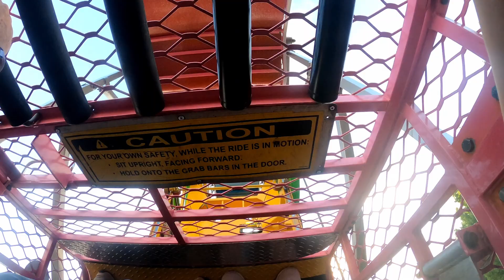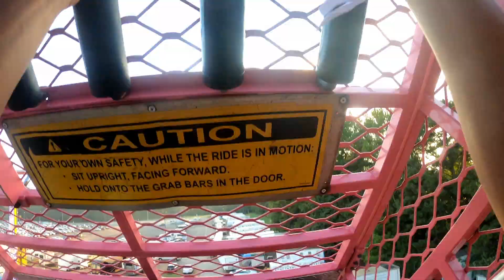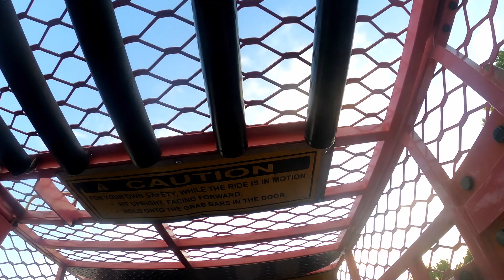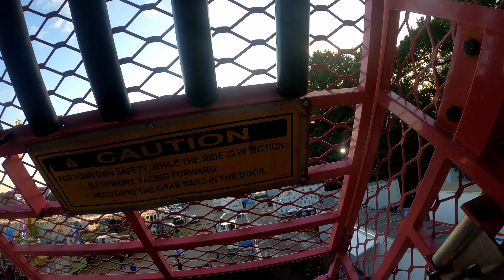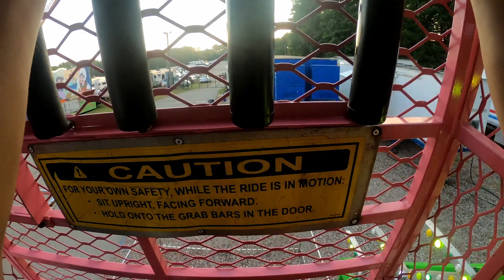55 FLIPS! Zipper - Video (Onride) - Gwinnett County Fair | Non-Copyright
Coaster Source is an entertainment channel featuring roller coaster and theme park videos from around the world. This includes tours, reviews, rankings, vlogs, and many more! New Videos Weekly!
Gear: Gopro Camera wrist mount